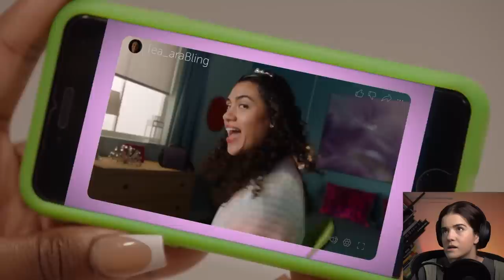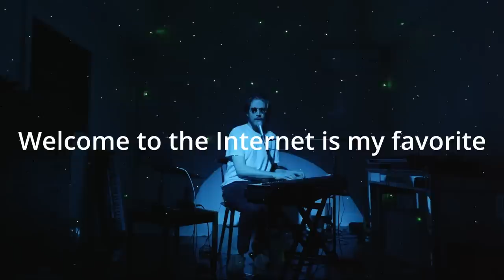Richelle is spicy in this one 😆🔥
Reacting to season 8 episode 2 of The Next Step. Come for Richelle's epic dance number, and stay for the commentary on Nick's flimsy tactics to support B-Troupe, Kenzie's new crush and Michelle's surprise appearance.

WATCH CHATEAU LAURIER
CANADA/US/UK/AUSTRALIA
AppleTV
shorturl.at/vNRT2
Google Play
shorturl.at/jlEMO

WORLDWIDE
Vimeo On Demand
shorturl.at/uFT78

USA/UK
Amazon Prime US/UK
shorturl.at/mvKO5

0:00 INTRO
0:25 Chateau Laurier
3:41 Reaction to Ep 2
6:32 Richelle's spice
11:05 Studio Excellence
12:24 .Kenzie's crush
13:17 Dancelled
14:40 Bo Burnham
16:10 Back to TNS
18:42 Prove yourself
21:24 A Special Guest
24:27 Not a sound, and cat pee
27:12 FINAL THOUGHTS